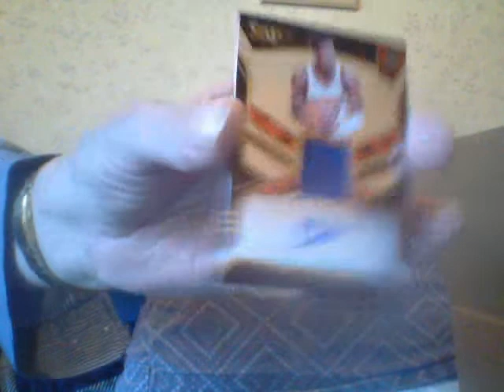Select Box Break For Your Butt!